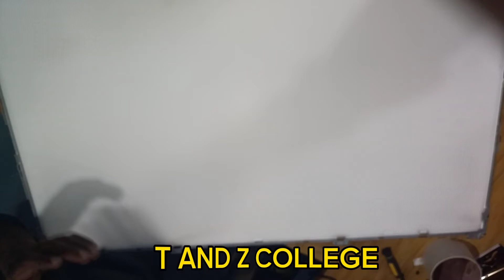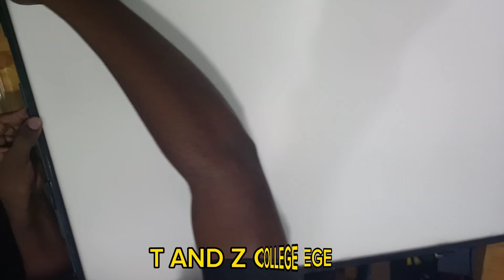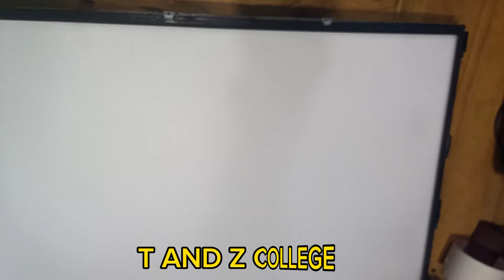tengeneza taa za tv na tambua tabia za volt za kwenye tv